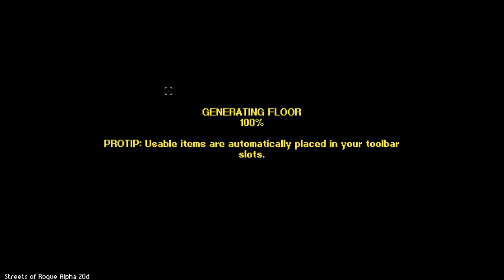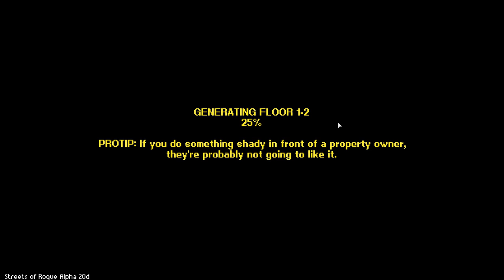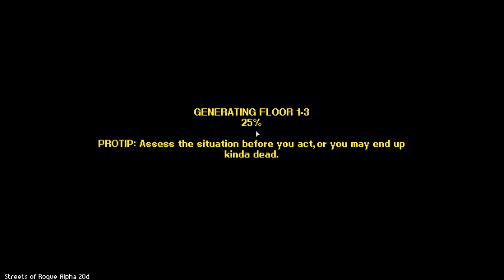Streets of Rogue [First Taste] - 2. 1337 H4x0rz - Let's Play Streets of Rogue Gameplay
*** Click SHOW MORE for additional information, and links! ***

Welcome to Streets of Rogue, where we launch another mission to slay the mayor. This time, with the hacker!

Let's Play: Streets of Rogue

Streets Of Rogue, developed by Matt Dabrowski and published by Tiny Build, is a chaotic rogue-lite action RPG game set in a comical, yet grim future city, where you are tasked to climb your way through the many city layers to finally kill the corrupt Mayor.

Currently in Early Access, Streets of Rogue has similarities to many popular titles such as Nuclear Throne, Binding of Isaac, and Crypt of the necro-dancer, with its stylised pixel art graphics and frantic pace. While still under heavy development, Streets of Rogue is already shaping up to be a solid new addition to the rogue-lite genre!